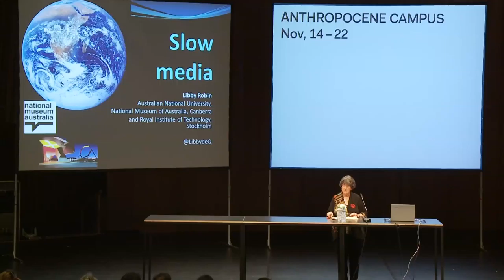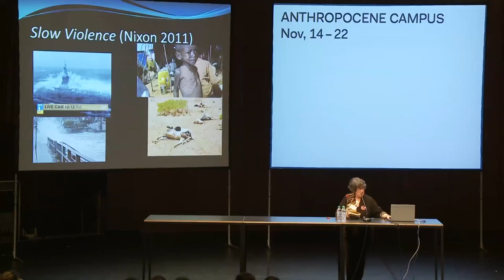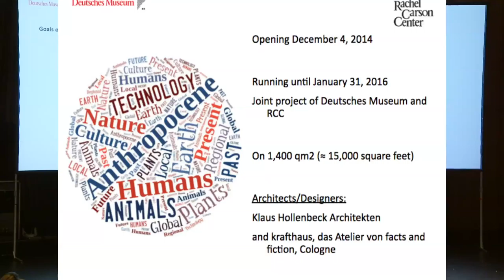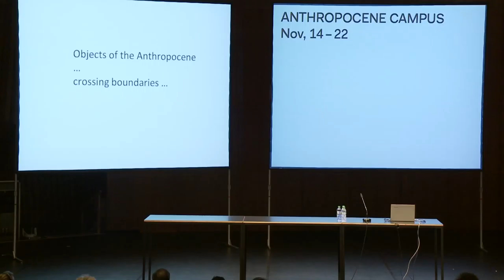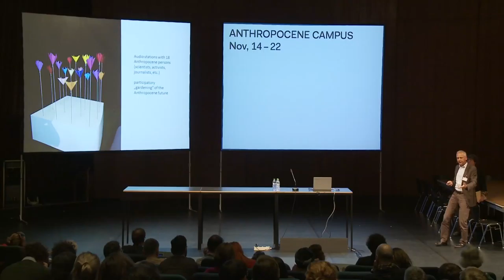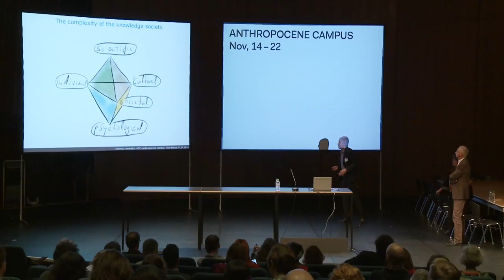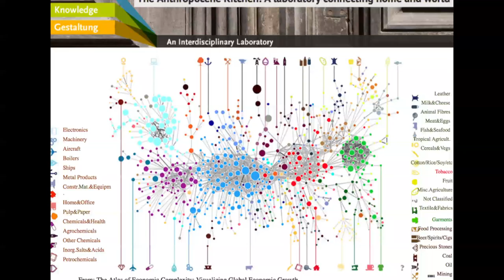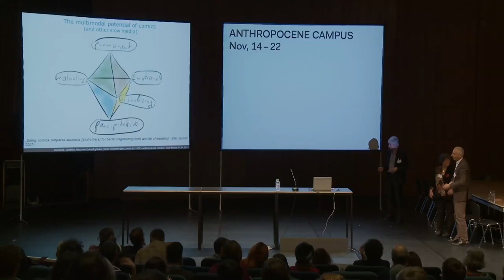Anthropocene Campus | Slow Media, presented by Libby Robin, Helmuth Trischler, Reinhold Leinfelder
Presented by Libby Robin (Fenner School of Environment and Society, Australian National University, Canbera/Division of History of Science and Technology, Royal Institute of Technology, Stockholm), Helmuth Trischler (Deutsches Museum /Rachel Carson Center for Environment and Society, Munich), and Reinhold Leinfelder (Institut für Geologische Wissenschaften, Freie Universität Berlin/Rachel Carson Center for Environment and Society, Munich)

Slowing down to the pace of a museum visit or engaging with physical or visual objects offers an alternative to the “sound bite” approach of commercial media to communicating complex ideas. The concept of the Anthropocene demands an extended understanding of presence in terms of a “long now” that comprises several lifetimes and a “big here” that conceives locality on a planetary scale. The aim is to establish a sense of global citizenship and a consciousness of an observer that includes coming generations.

Anthropocene Curriculum & Anthropocene Campus
Model Project on Knowledge Production | Model course, presentations and discussions, 2014, Nov 14, Fri — 22, Sat